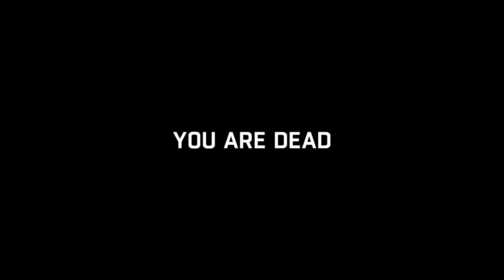DYING LIGHT: Campaign Walkthrough Ep.59▐ Crane Likes Things That Go Boom!